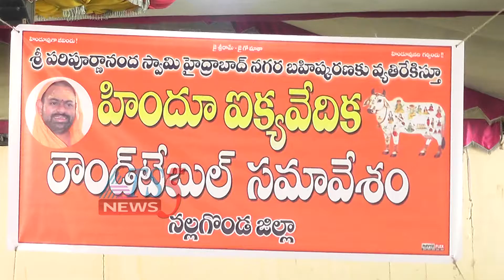Hindu Ikya Vedika Roundtable Meeting 09-08-2018.